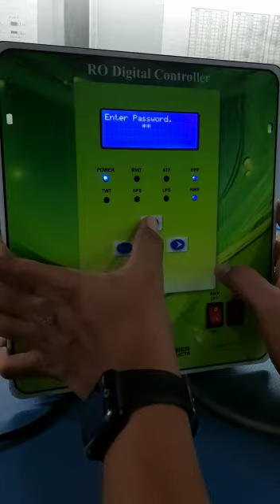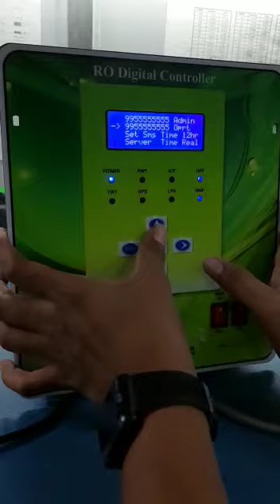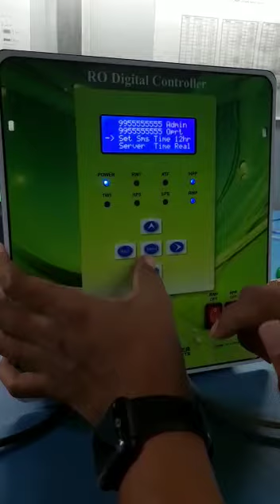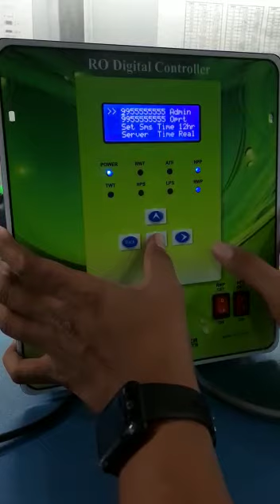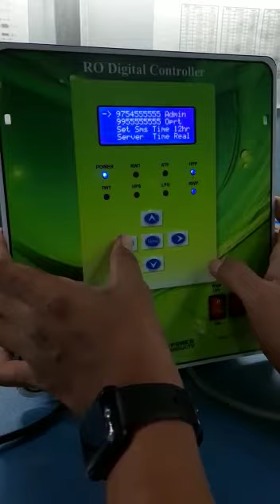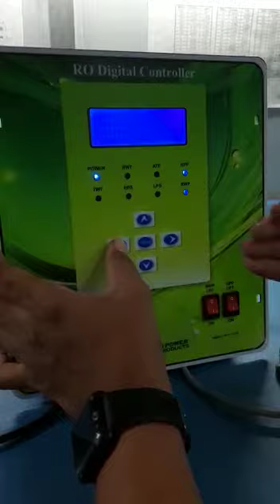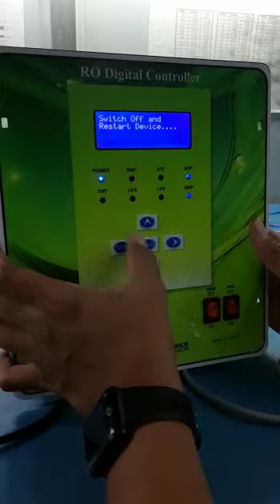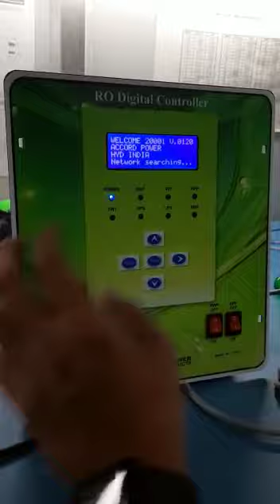APDP, AP1-1 GSM, GSM SETTING, GSM SCREEN VIEW, DEFAULT SETTING IN TELUGU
Apdp, ap 1-1 GSM, how to set GSM setting, GSM screen view and default setting.